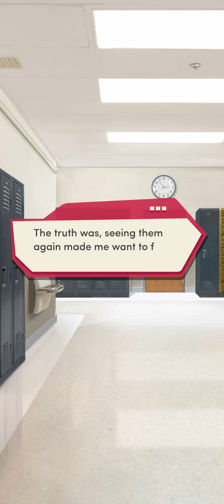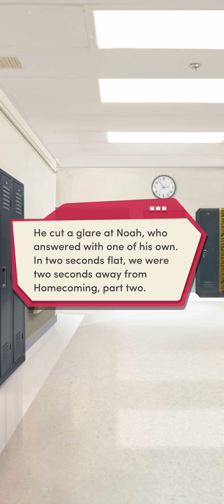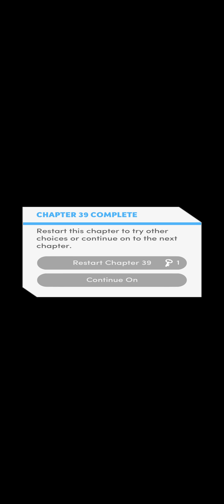My Two First Lovers #39 | Everything's Changed | Choices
~With a new season comes new beginnings... but your past won't make things easy.~